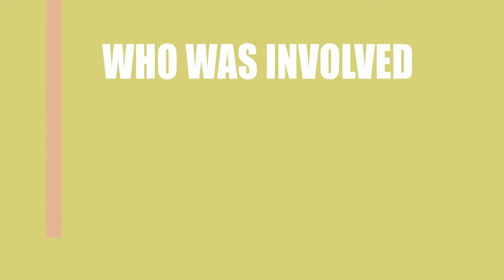Dominion (2016) Movie Cast and Creators Information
Writer, director and actor\actress of the film Dominion (2016)